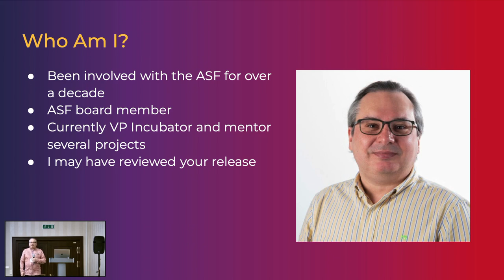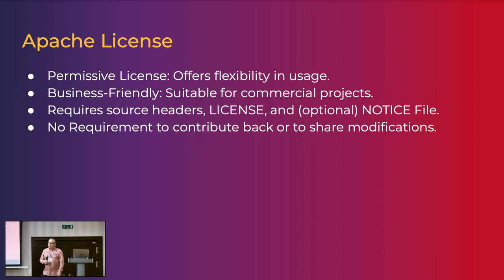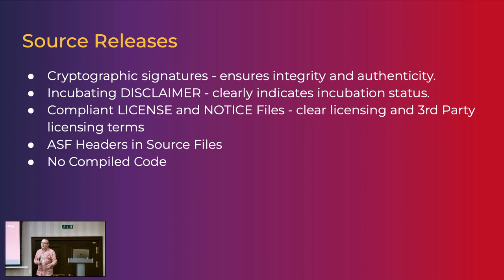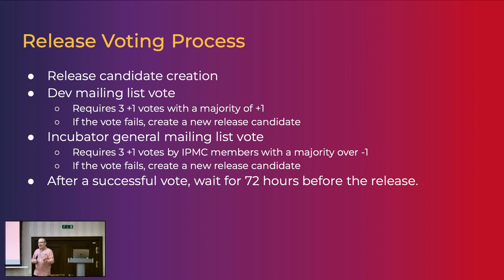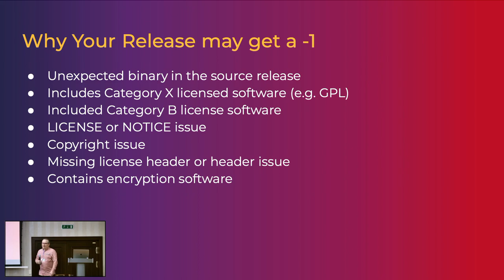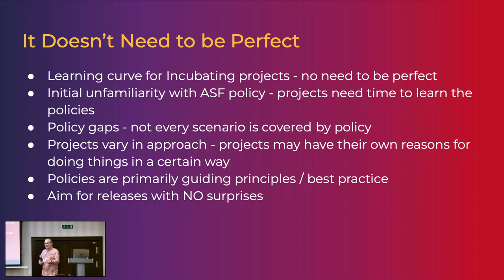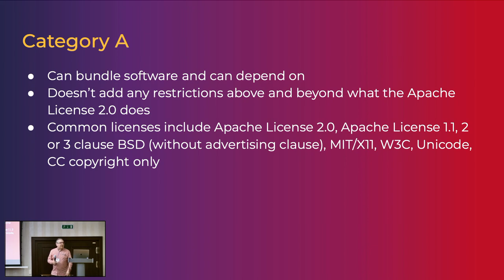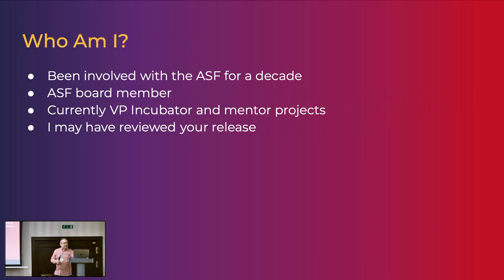Navigating Podling Releases: Achieving Success in the Apache Incubator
Discover the keys to success when releasing a podling within the Apache Incubator. This talk explores the crucial aspects that the incubator PMC looks for in every release, providing practical tips to pass the IPMC vote and move your project closer to graduation.

Learn about the latest incubator and ASF policies, recent updates you may have missed, and the legal requirements of open source licenses. Gain insights into assembling your NOTICE and LICENSE files effectively, while understanding the reasoning behind specific practices.

Witness a review process demonstration using simple tools, accompanied by real-world examples including the fictional project, Apache Wombat. Avoid common release mistakes and discover available support resources.

Join this enlightening session to unlock the secrets of achieving an IPMC-approved podling release, shaping the future of your project within the Apache Incubator and beyond.

*Justin Mclean*
ASF Director, VP ASF Incubator, Datastrato Community Manager

Justin Mclean is a highly experienced professional with over 30 years in web application development, education, and community work, and he is an active contributor to open-source software. Justin is a renowned speaker at conferences worldwide and currently serves as the Community Manager at Datastrato. He mentors projects in the Apache Software Foundation, holds positions as VP of the ASF Incubator, and is an ASF board member.